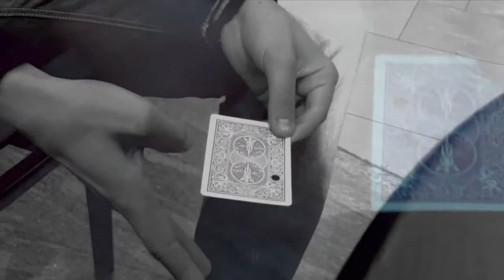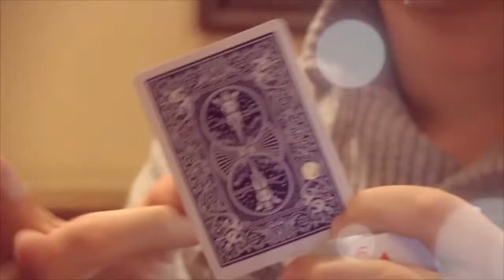Flik (DVD and Gimmick) by Alexis De La Fuente - The Magic Attic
You punch a hole in a signed card, with one FLIK the hole visually jumps from one end of the card to the other. The card is returned to the spectator leaving them with an impossible souvenir.

World Magic Shop is proud to bring you the debut effect from French Magician - Alexis De La Fuente